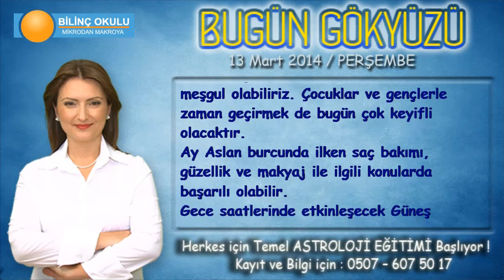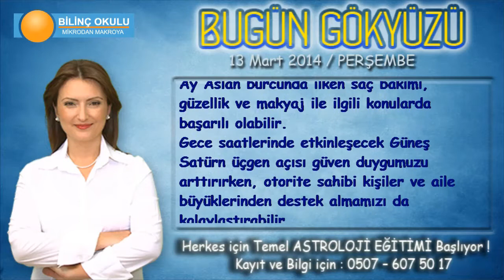BAŞAK Burcu, GÜNLÜK Astroloji Yorumu, 13 Mart 2014, - Astrolog DEMET BALTACI- Bilinç Okulu